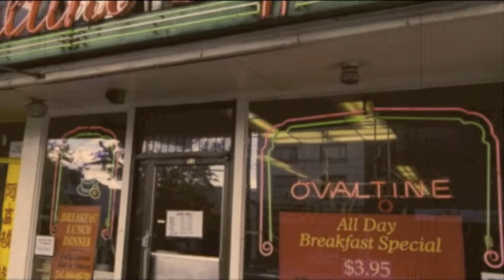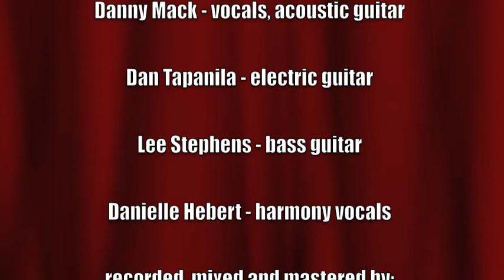'WE ALL FALL DOWN'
Written by Danny Mack for the Martin Cummins feature film 'We All Fall Down' starring Martin Cummins, Darcy Belsher, Helen Shaver, Rene Auberjonois, Ryan Reynolds, Barry Pepper, etc.  THE IMAGES ARE NOT FROM THE MOVIE.